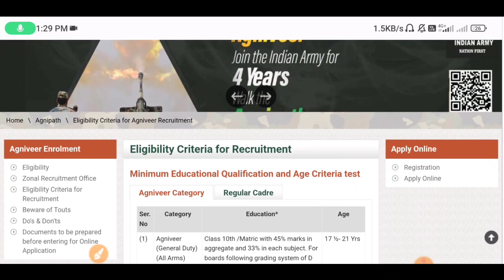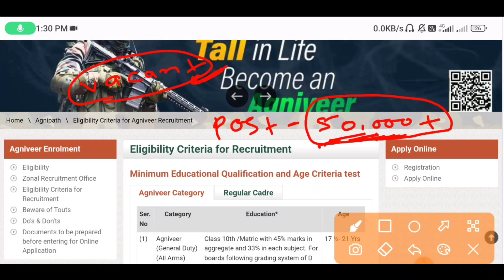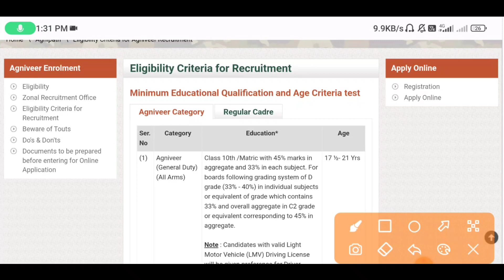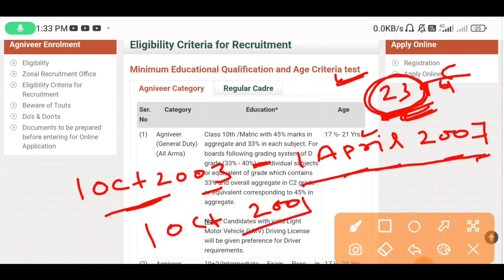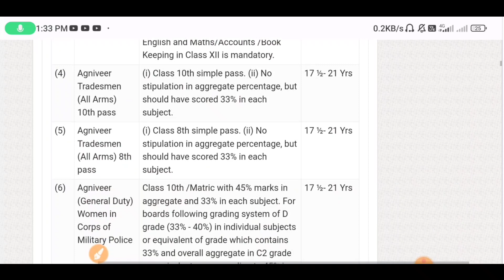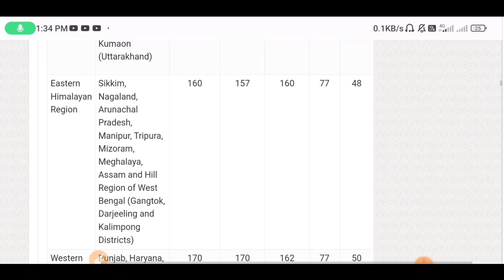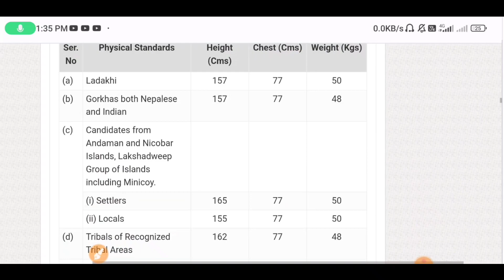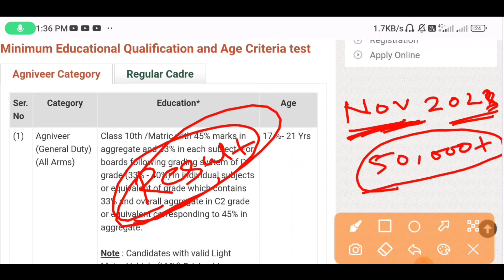Agniveer Army Recruitment 2023 | Agniveer Army Bharti Rally 2023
@kpstudypoint user id

Agniveer Army New Vacancy 2023 | Agniveer Army Recruitment Form Apply Date |